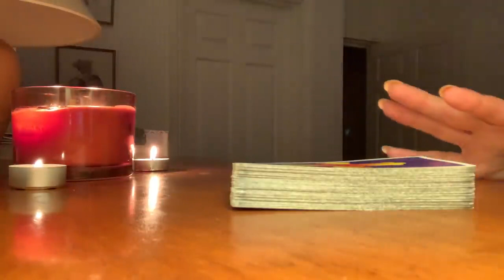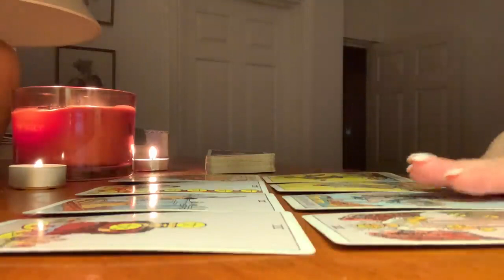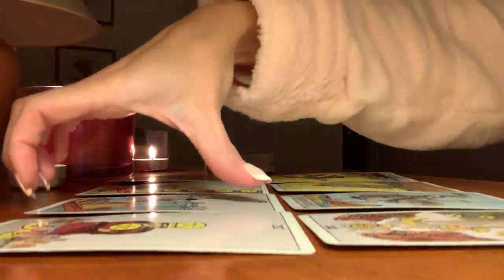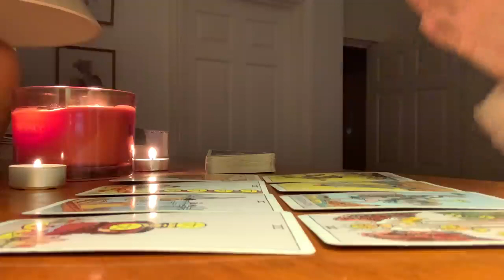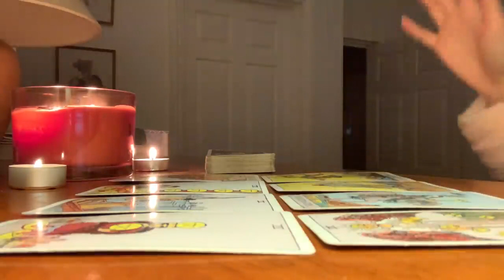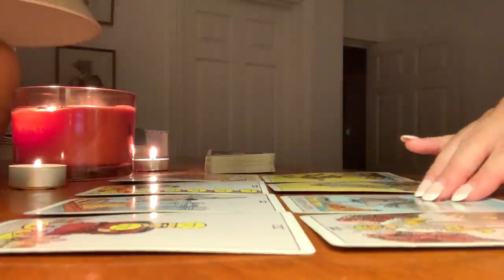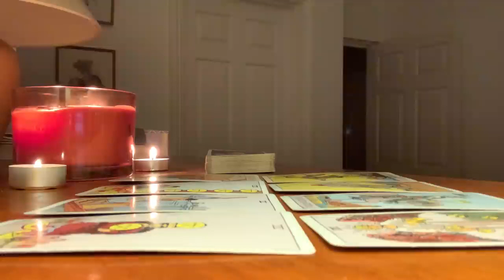SCORPIO ❤️ THIS IS HUGE! YOU’LL PREDICT THEIR NEXT MOVE 😱 21-27 February 2022 Weekly Tarot